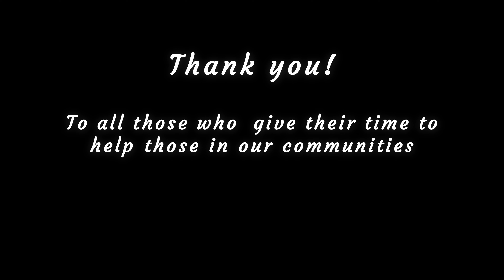Bikers for the Community - 04 June 2020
On 4th June 2020, the Bikers for the Community, with Edible London and Kaotic Angels LEMC took to the streets of North London again. In a slight change from previous weeks, we looked to focus specifically on those who are on the streets, bringing them essential supplies in the way of food, sleeping bags, waterproof and thermal clothing and other items.
This week we split into two groups to help as many people as possible.

Once finished, we returned to Alexandra Palace again and loaded up with more food to take back to homeless shelters in St Albans and Hemel Hempstead.